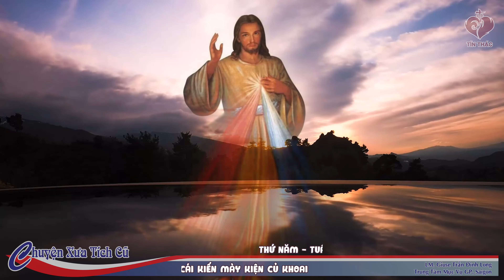Chuyện Xưa Tích Cũ | CÁI KIẾN MÀY KIỆN CỦ KHOAI | 31/10/2024